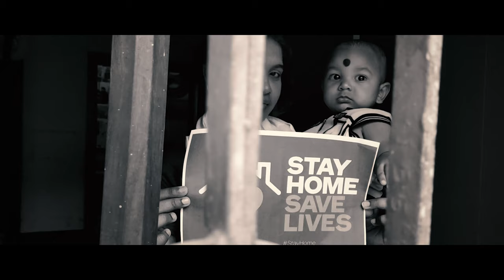MERA BHARAT MAHAN || TAMOSA DANCE ACADEMY || RAMPURHAT || BIRBHUM || SONG ABOUT CORONA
Song - MERA VARAT MAHAN
Voice - GOUTAM MONDAL , TAMOSA ROY and SUVASISH ROY
             (SOMU)
Lyrics - GOUTAM MONDAL
Music arrangement - Somu & Sanjoy
Audio Recording Mixing & Mastering - SR STUDIO.
                                                                  ( RAMPURHAT)
Videography :- SUKHASISH ROY
Video Editing :- JEWEL SIDDIKI
Directed by - SUVASISH ROY ( Somu )
Produce by - Group of TAMOSA DANCE ACADEMY

TAMOSA DANCE ACADEMY